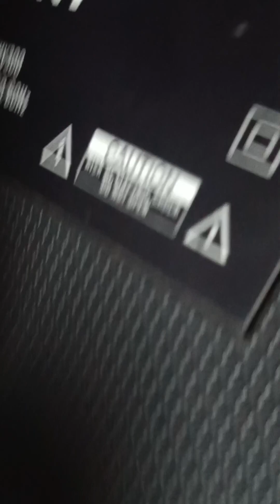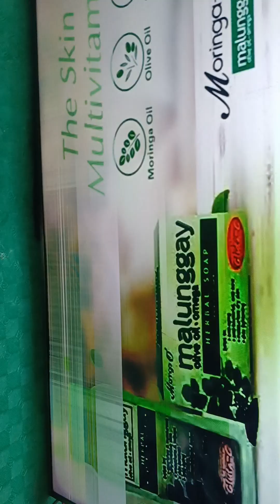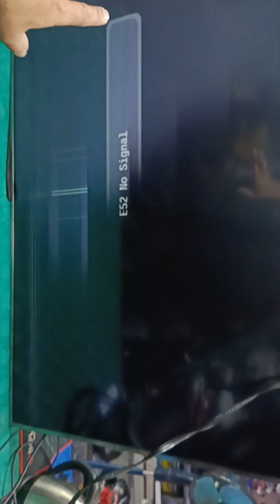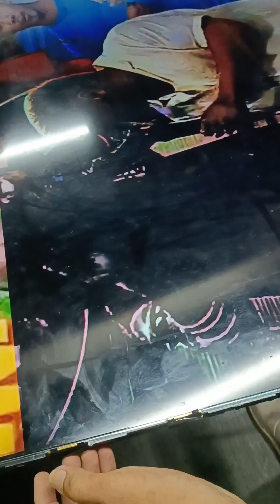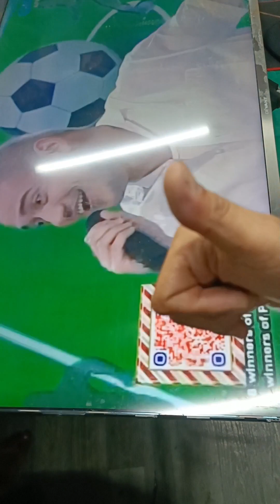DEVANT 50 DARK HALF DISPLAY